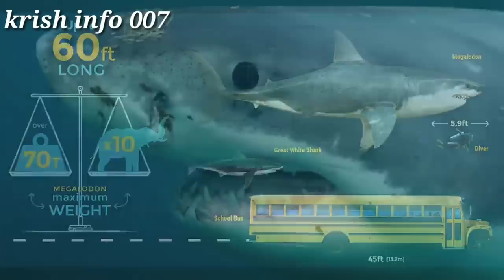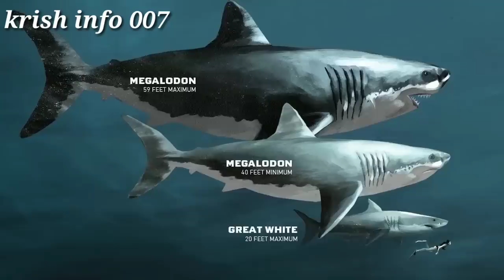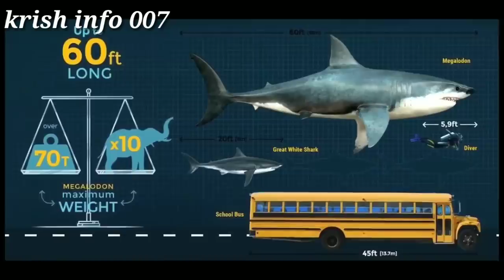ലോകത്തിലെ ഏറ്റവു० വലിയ സ്രാവായ മെഗലോഡോൺ krish info 007